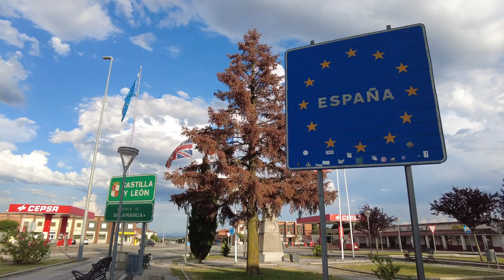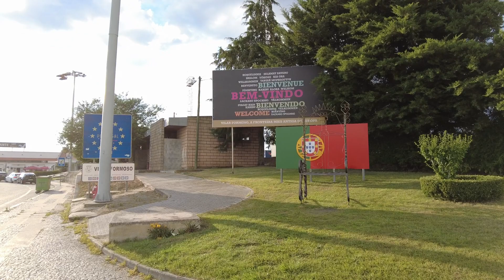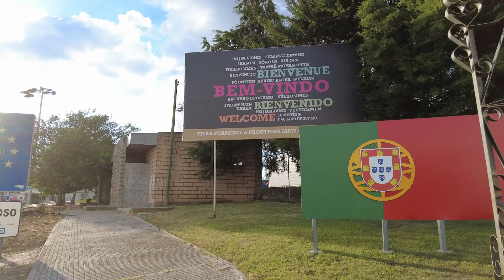Spain 🇪🇸 - board crossing to Portugal 🇵🇹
Dear friends,

we had the chance to visit Vilar Formoso in Portugal 🇵🇹

As Vilar Formoso is sharing the board line with Spain 🇪🇸 , we decided 💭 to walk to Spain to grab some drinks:) My camera 🎥 is with me, I could record it and share it with you ❤️.